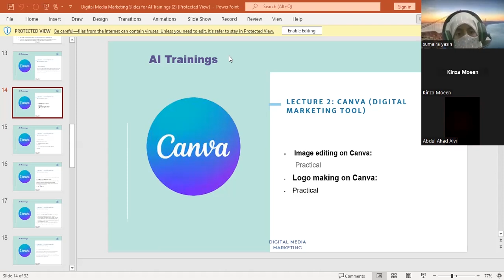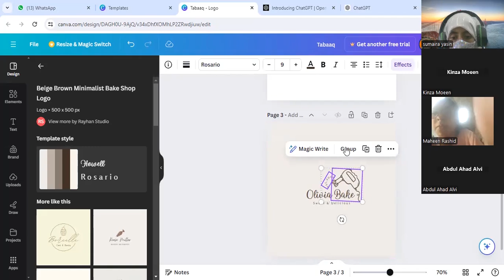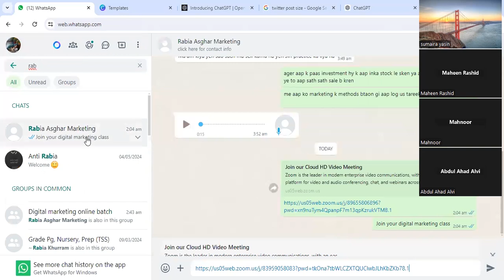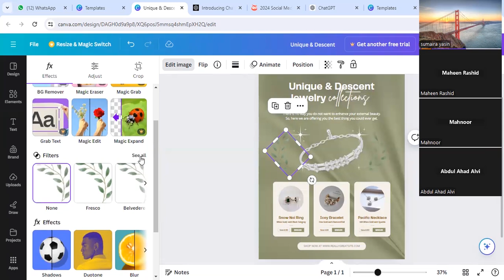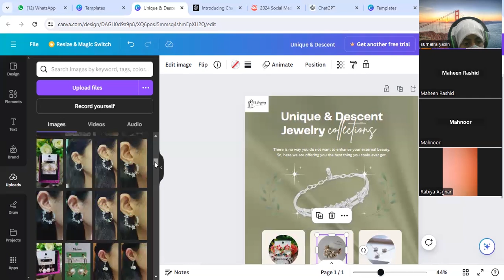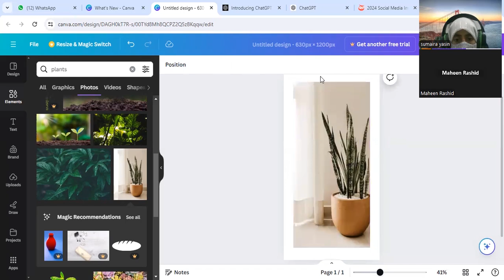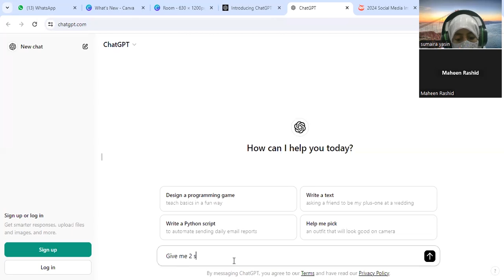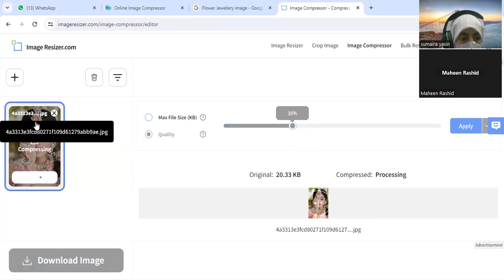Digital Marketing || class 2 || Fukatsoft